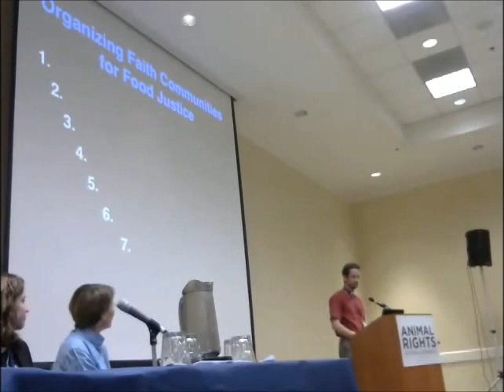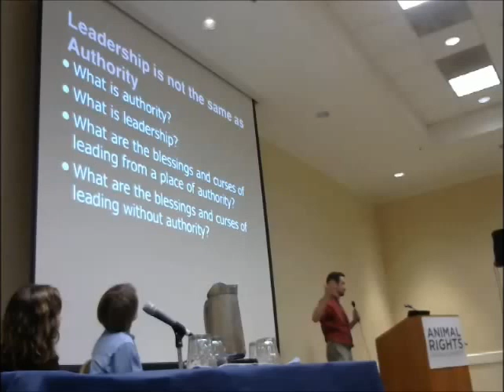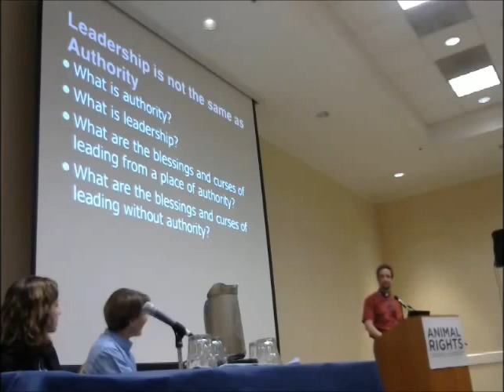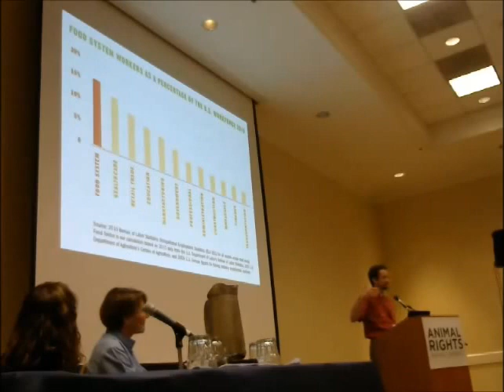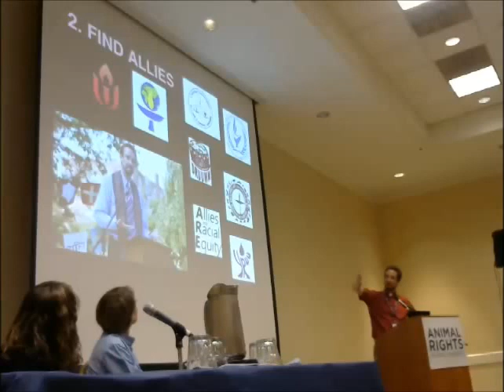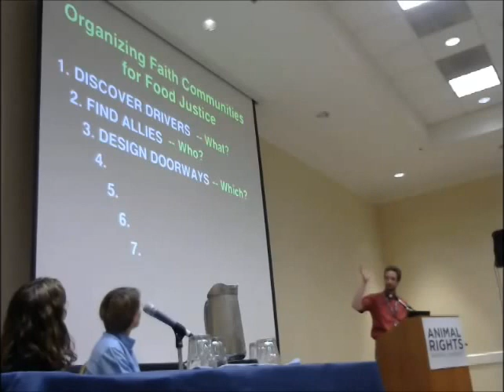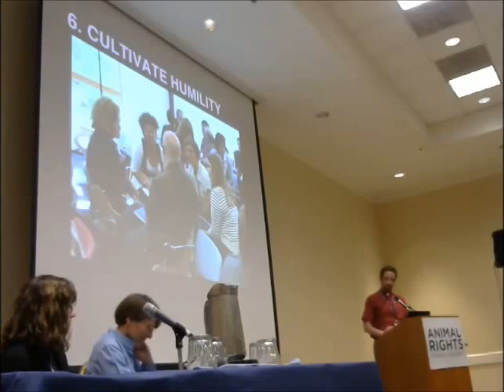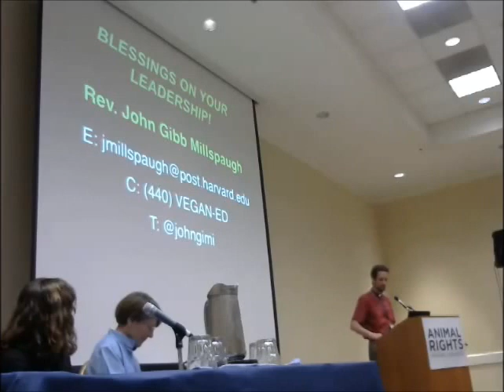John Gibb Milspaugh, National Animal Rights Conference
John Gibb Milspaugh, Unitarian Universalist minister gives a talk on "Engaging Religious Institutions"